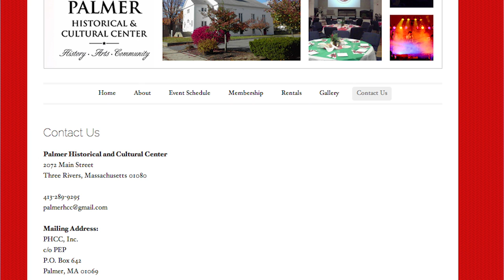Mark Erelli to Perform at Harmony Hall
A Monson favorite is coming to perform at the Palmer Historical Cultural Center on Friday September 5th at 7:30pm!